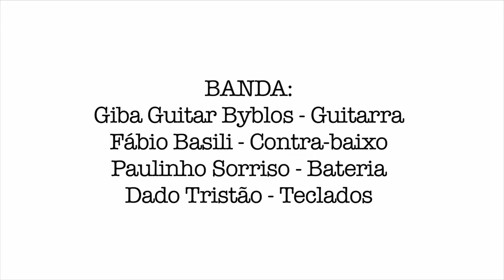Toronzo Cannon live in Brazil - SESC Belenzinho (Chicago Blues)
Toronzon Cannon é um dos principais bluesmen da nova geração do Blues norte-americano.

A Sensashun Music Co. promoveu a sua primeira turnê brasileira em 2014, passando pela capital e por 3 cidades do interior paulista.

A entrevista foi filmada durante a apresentação no Sesc Belenzinho, no dia 02/08/2014 e traz inclusive momentos da sua grane performance.

Toronzon Cannon - guitarra e vocal
Giba Byblos - guitarra
Paulinho Sorriso - bateria
Fabio Basili - contrabaixo
Dado Tristão - teclado

Produção: Sensashun Music Co.
Apoio : SescSP